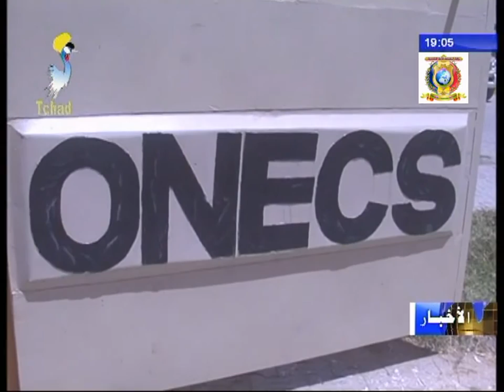أنشطة وزير التعليم العالي السنغالي في تشاد